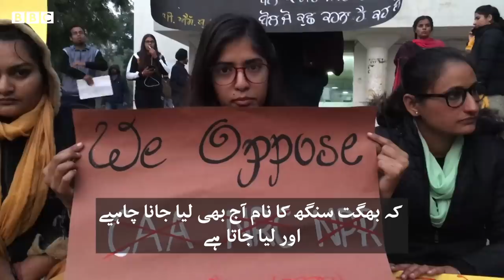India Protests: Jagjeet Kaur, who sing Songs of Protest- BBCURDU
انڈیا کی جگجیت کور موسیقی کی ریسرچ سکالر ہیں اور احتجاجی نغمے گاتی ہیں۔
وہ سنہ 2012 میں امریکہ چھوڑ کر انڈیا آئیں اور 2014 میں سٹوڈنٹ ایکٹوسٹ کے طور پر کام کرنا شروع کیا۔
انڈیا میں شہریت کے متنازع بل پر جاری طلبا کے احتجاج پر جگجیت کہتی ہیں کہ نوجوانوں کے لیے اس سے خوبصورت چیز کیا ہو سکتی ہے کہ وہ اپنے ملک کو بہتر بنانے کے لیے لڑائی لڑیں۔